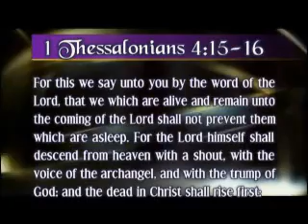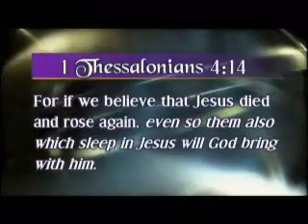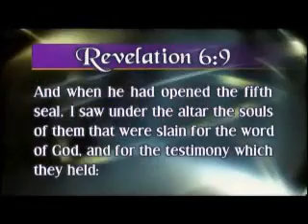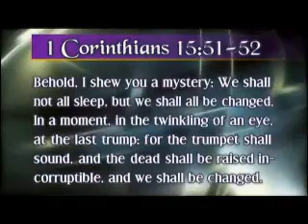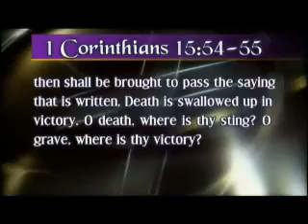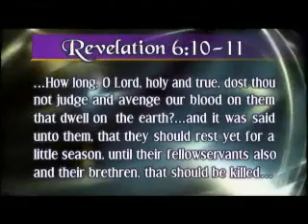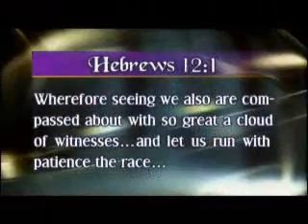More Secrets of Paradise - Heaven Testimonies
5th of 5 programs originally aired on Manna-Fest about the "Secrets of Paradise".

Manna-Fest